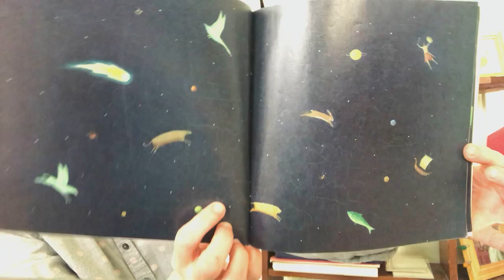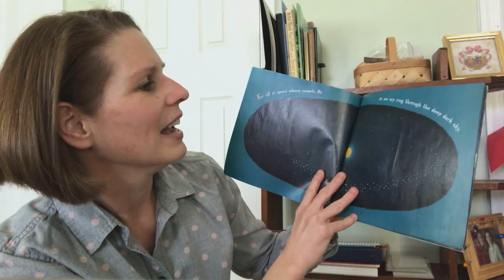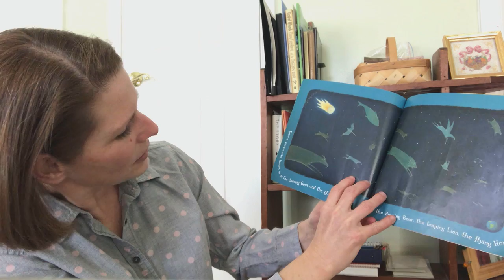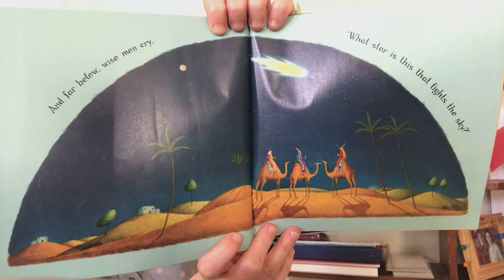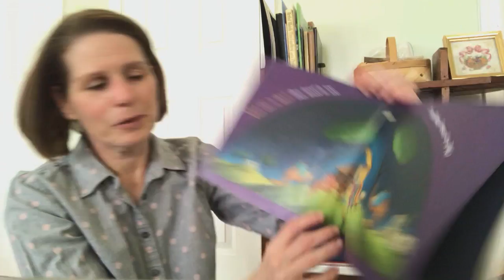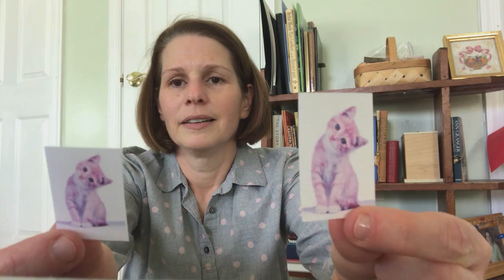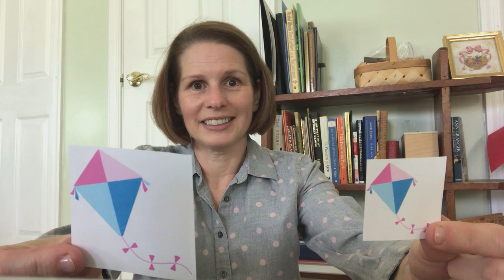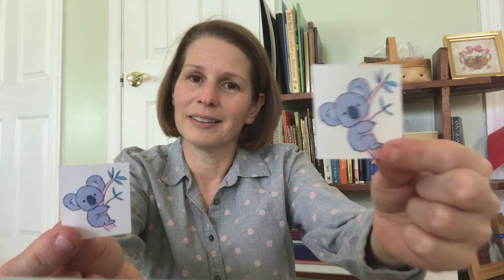Thursday Jan. 7, 2021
Book: What Star is This? by Joseph Slate
Activity: Kk size sort
Song: Go Tell it on the Mountain